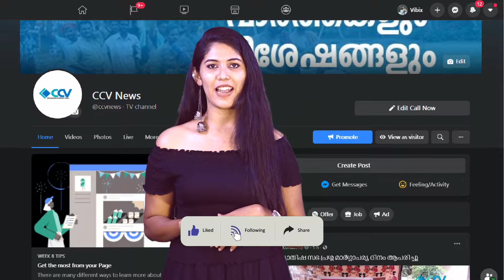കുമ്പളക്കോട് ചെമ്പക്കുളം വിഷയത്തിൽ ഇടപെട്ട് പി കെ മുരളീധരൻ